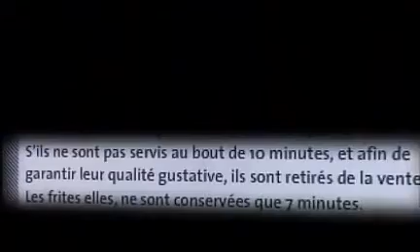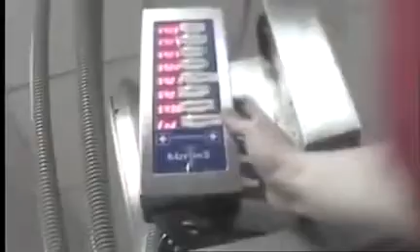McDo - La vérité